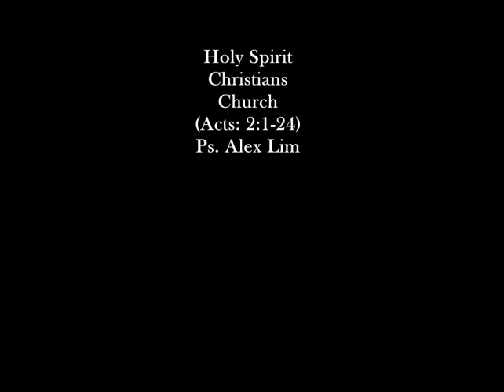Holy Spirit, Christians, Church (Acts 2:1-24)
Acts 2:1-24